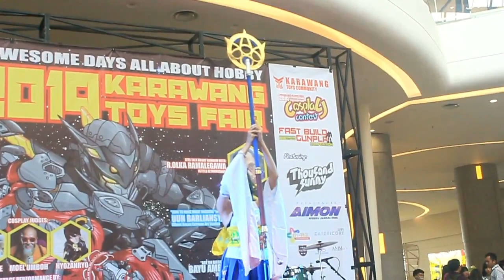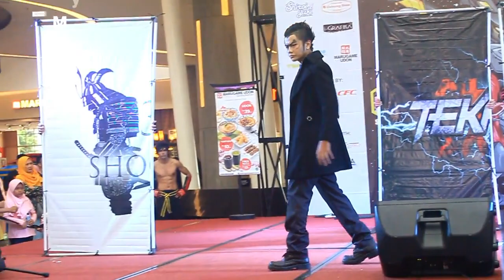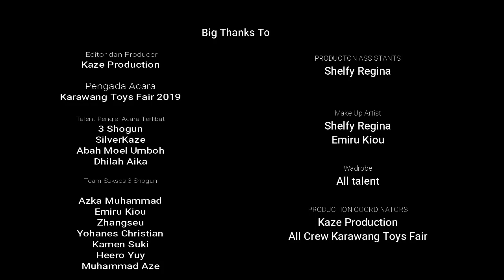[KTF Day 2] Ramainya Cosplayer di Karawang Toys Fair 2019 , Sampai Jumpa Tahun Depan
Emiru Kiou :
World cosplay : emiru kiou

Zhangseu

Heero Yuy
Kamen Suki

Follow Silverkaze or SchatzKaze on :

Instragram ► silverkaze